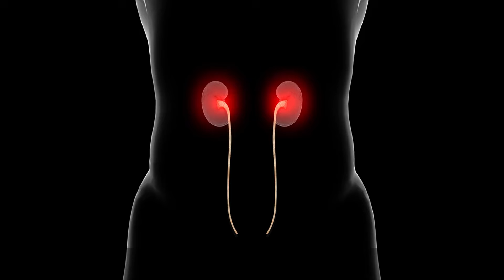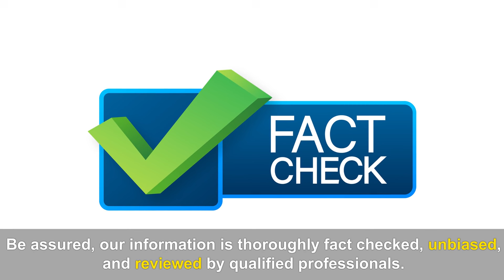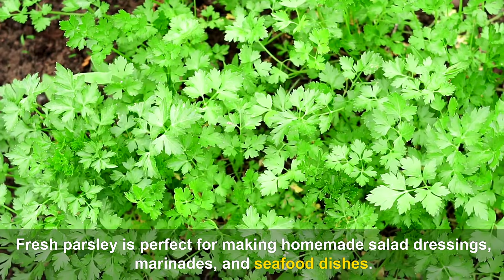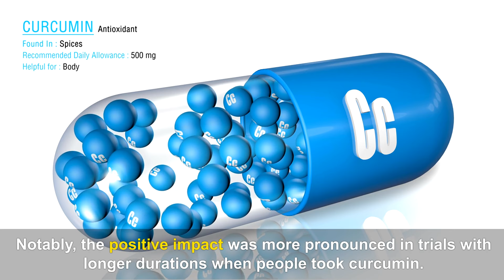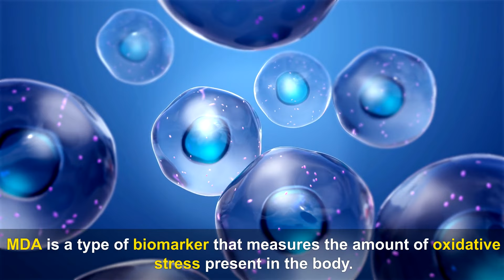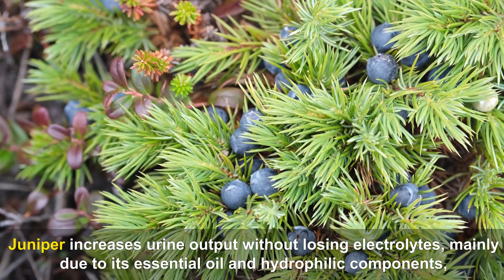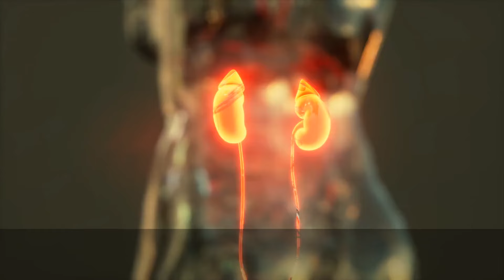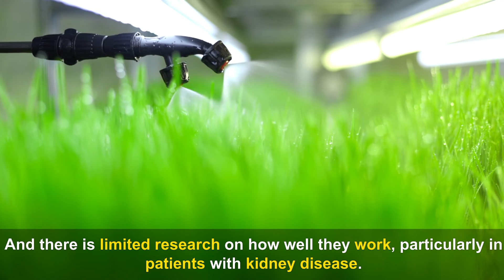Eat These 8 Everyday Herbs To Boost Kidney Cleanse and Detox | Healthy Every Day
Hello,